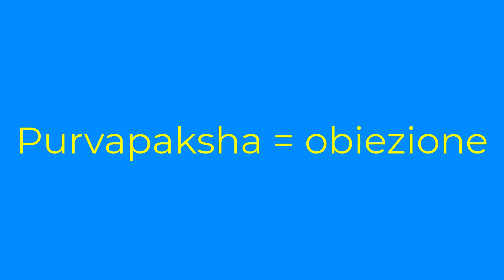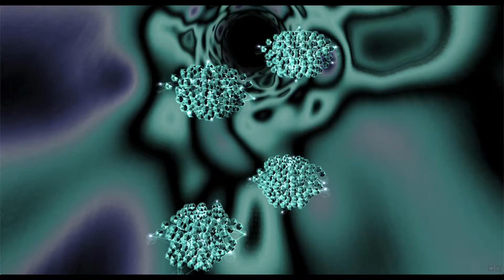La filosofia Jainista - prima parte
Similitudini e difformità dal Buddhismo e dal Vedanta